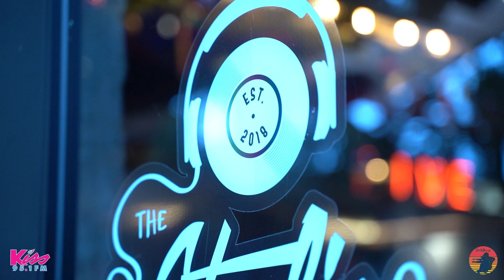Gayle "ABCDFU" Live Acoustic performance in The Studio @ Southbound Charlotte NC!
Gayle came and hung out with Maney and LauRen from the Maney and LauRen Morning Show at The Studio at Southbound. She performed some of her great hits, answered a few questions, and met some amazing people in Charlotte!